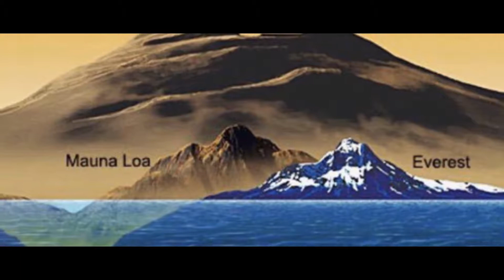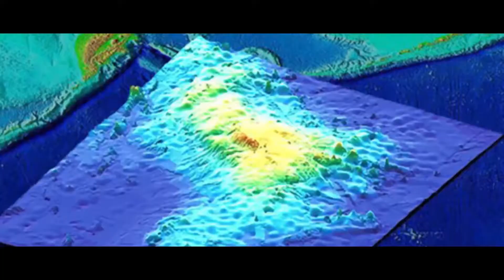5 Big Volcanoes That Can Destroy The World (Olympus Mons, Tamu Massive)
Our world has a very active structure. In this way, it creates all the organic substances necessary for the survival of the vitality. Although these organic substances appear to be destructive, they are the currents of the volcanoes that occur underground and generally occur with volcanic eruptions. If you have noticed a volcano on an island formed by vegetation and live diversity is more. So it has a very fertile soil. But this beauty is destroyed every few millennia. From time to time, volcanoes endanger life with great eruptions and destroy the environment. Some volcanoes are so large that they can destroy our planet, block black smoke and sunlight, so agriculture cannot be done, and the heat drops suddenly, even drowning creatures with the gases it emits into the environment. These gigantic volcanoes explode every few thousand years and do a great deal of damage to the environment. Have you ever thought about how dangerous the volcanoes in the solar system and this planet are for us? I want to answer your curiosity by researching these. Here are the largest volcanoes in history.

1. Olympus Mons; The Highest Mountain of the Solar System

The highest point in our world is 8848 meters high in Everest. In Nepal, this mountain is called dağ Sagamatha yerel and is called Ana Mother Goddess of the World..
The universe is one of the subjects of humanity's curiosity in the process from past to present. With the advancement of technology day by day, we are reaching in a much clearer and wider city about the universe. Mars, called the red planet, is one of the planets and one of the most talked about. He made the name of Mars extremely often, did you know that he has the highest mountain in the sun rising?
The name of this mountain on the planet Mars is the Latin Olympus Mons (Mount Olympus). The Olympus Mons, a volcanic mountain, has a height of 26400 meters. This mountain, first noticed by astronomers in the 19th century, is almost three times higher than Everest. Sea level at the level of the world's mountains (zero meters) The location of a sailor in the sea of ​​Mars, a crater on the surface of Mars, where the average of mountains and plains, the radius of Mars has been found to be 3,390 km. This radius is considered to be zero meters (Earth's sea level). The slopes of this extinct volcano, which has an average diameter of 600 km, meet the plane of Mars quite steeply; 8 km from the cliffs that sometimes occur.

2.Tamu Massif

Scientists have discovered the largest volcano in the world and probably the second largest in the Solar System off Japan. The verilen Tamu Massif Mass volcano spans an area of ​​about 310,000 square kilometers. The largest volcano in the world was discovered in the depths of the Pacific Ocean. Tamu Massif, believed to have formed 145 million years ago, was thought to come from three separate geological structures. Tamu Massif, the first detection of the US by Houston University researcher William Sager 20 years ago, could be the second largest volcano in the Solar System. Sager, the lead author of the research published in Nature Geoscience magazine, "Tamu Massif is the largest volcano in the world, as we think, Olympus Mars on Mars, then the second largest volcano in the Solar System," he said. Compared to size,

3.Yellowstone Supervisor
Yellowstone National Park, located in Wyoming, USA, includes a supervisor. "What about a volcano in the US?" you might think; but this is a big mistake: Because a supervolcano is a volcanic eruption about 8 in its history, that is, volcanoes scattered more than 1000 kilometers of cube during the eruption. These are such powerful explosions that instead of forming a typical cone-shaped mountain, a collapse called "caldera" occurs during the retraction of the scattered magma during the eruption of these volcanoes. Yellowstone National Park is located within the boundaries of the caldera after such a supervolcanic eruption. And this supervisor is active! So it will explode again and threaten life on Earth. But when?
Nobody knows. Yellowstone's latest 3 mega explosions took place 2.1 million years ago, 1.3 million years ago and 630,000 years ago. So we can say roughly 800,000 to 670,000 times a huge explosion once a year. The supervisor is therefore in an uncompleted 670,000-year cycle. However, it is difficult to make a clear estimate by looking at so few data points.
Therefore, experts from the US National Geological Research Center (USGS), the state of Idaho between Yellowstone and Yellowstone in the last 16.5 million years and resulted in the formation of caldera supervisor eruptions examined.